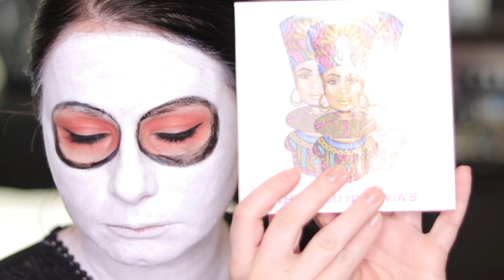Sugar Skull Halloween Makeup Tutorial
Hi guys,
I’m back today with another video I pre-filmed for next Halloween. This is my take on the sugar skull makeup, I hope you guys will like it!

Here are the links if you would like to buy any of the face paints:
Bordeaux Red

Aniko

Diamond FX Face Paint - Black
Diamond FX Face Paint - White
Diamond FX Face Paint - Bordeaux Red
Mac Paint Pot - Painterly
Juvia's Place The Saharan Palette
Makeup Revolution Renaissance Flick Eyeliner
Essence Longlasting Eye Pencil - Black Fever
Juvia's Place Zulu Palette
L'Oreal Unlimited Mascara
Essence Longlasting Lip Pencil - A Girl's Dream

MY GEAR
Canon 80D + 50mm lens
Neewer Ringlight
Neewer Softboxes
Takstar SGC-598 microphone
Hitfilm video editor

My intro was done by Just Gabica, check out her other works

MUSIC USED
I Miss You - waykap
De Nada - Timothy Infinite
Loca - Timothy Infinite
Palmas - Timothy Infinite
Regular - Timothy Infinite